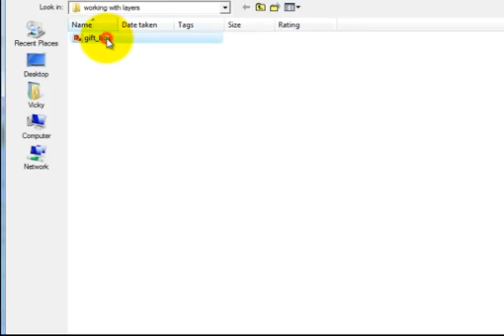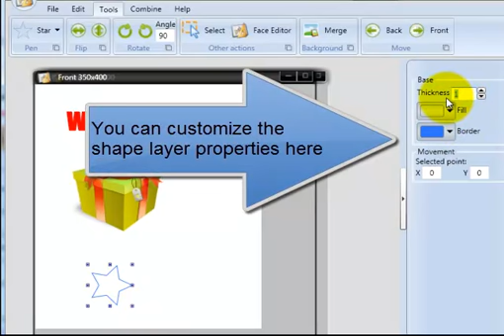How to Create Layers In Virtual Cover Creator 3.0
Create text, image and shape layers in Virtual Cover Creator.